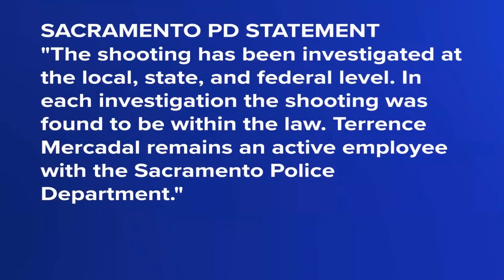Stevante Clark Expose Dirty Sacramento Police Who Killed His Brother Still Working With The Public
In the late evening of March 18, 2018, Stephon Clark, a 22-year-old African-American man, was shot and killed in Meadowview, Sacramento, California by Terrence Mercadal and Jared Robinet, two officers of the Sacramento Police Department in the backyard of his grandmother's house while he had a phone in his hand. The encounter was filmed by police video cameras and by a Sacramento County Sheriff's Department